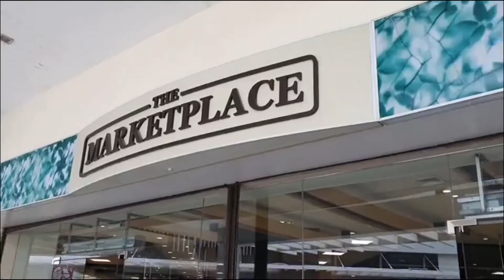Best Sushi/Sashimi in Cebu?? THE SUSHI CLUB | Foodtrip Vlog | Q&A with TJ